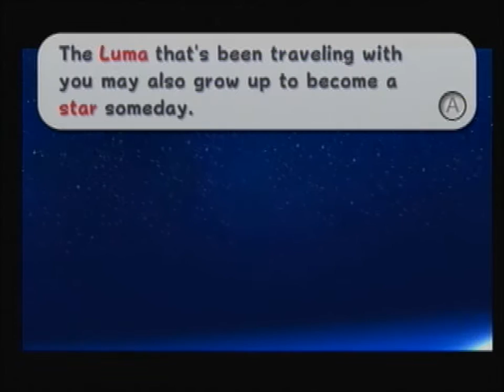Super Mario Galaxy (Part 17)